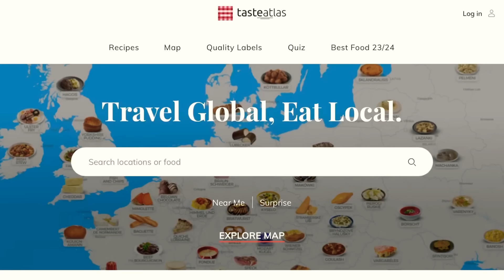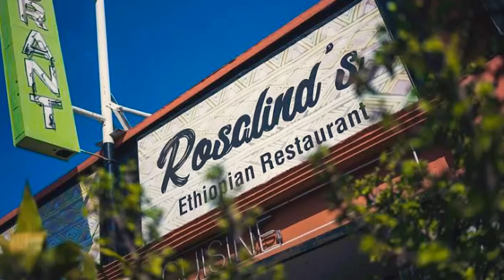คุณ​ชอบ​กิน​อะไร?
ของ​โปรด​ของคุณคือ​อะไร?
คอมเมนท์​กัน​เข้ามา​ครับ​ 😁✌️